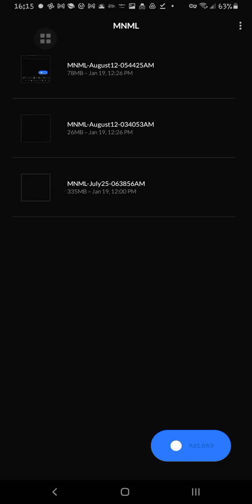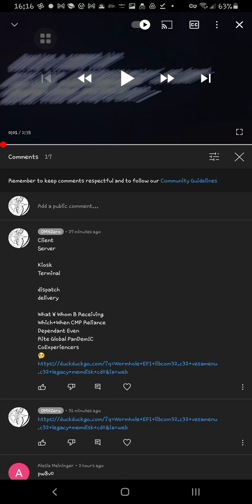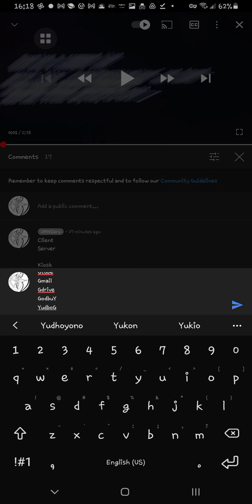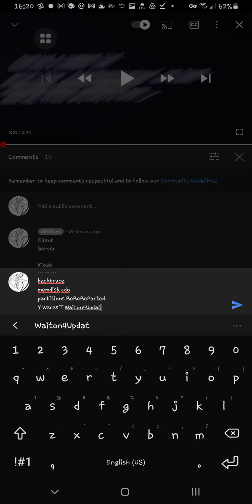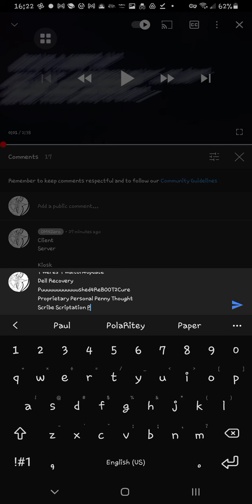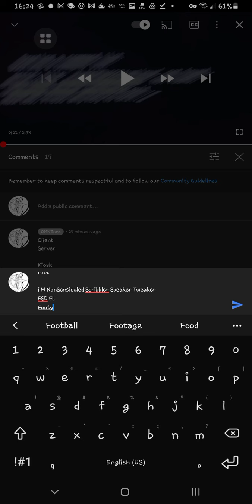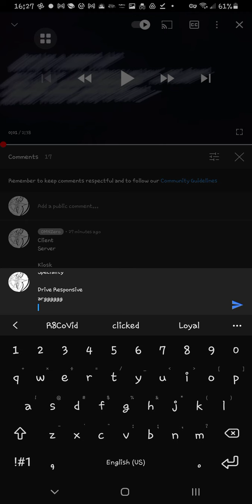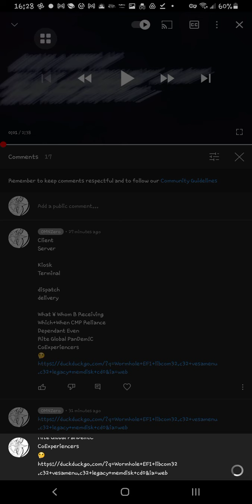backtrace hindsight sitedhiney KneeBone JunctionCoverPlateS2SkullEy3BallSockets Copyrite claim ETA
CoVidd 11 Of 17
18 drop
Gtube
Gmail
Gdrive
GodbuY
YudboG
backtrace
memdisk cdo
partitions ReReReParted
Y Weres`T Waiton4Update
Dell Recovery
Puuuuuuuuuuuushed4ReBOOT2Cure
Proprietary Personal Penny Thought
Scribe Scriptation PruDently
Rite

Spe7Lcache
Quiz Cheeter Cheata Cheeta Cheetah

i M NonSensiculed Scribbler Speaker Tweaker
ESD FL
FootyLoops
FRU CPU CoCoCoCoDPU Number Cruntcher
Speciality

Drive Responsive
argggggg
waiting4backtrace2conclude
processings
nap×😁😘🙃🙂🙃🙂🙃🙂🙃🙂🙃🙂🙃
Client
Server

Kiosk
Terminal

dispatch
delivery

What ¥ Whom B Receiving
Which+When CMP Reliance
Dependant Even
Rite Global PanDem!C
CoExperiencers